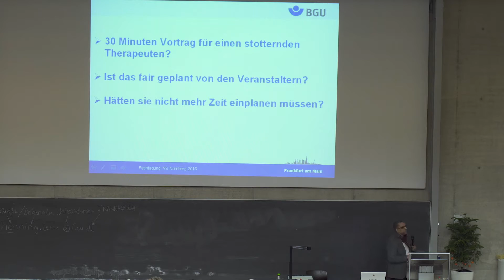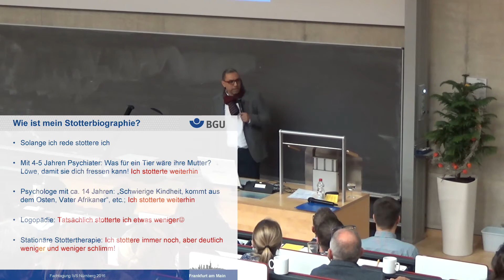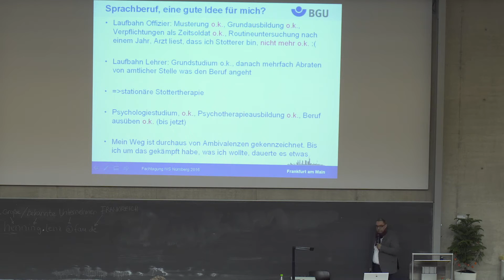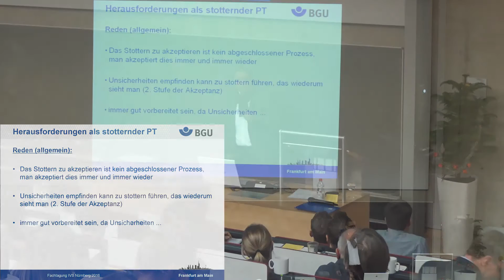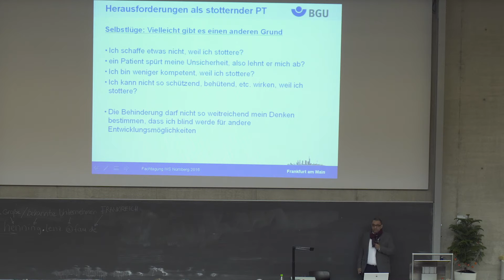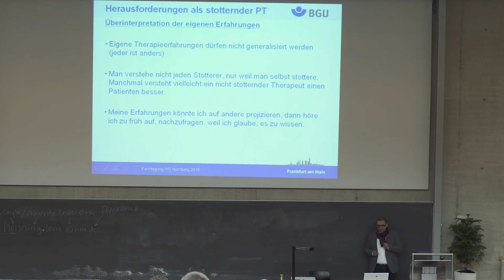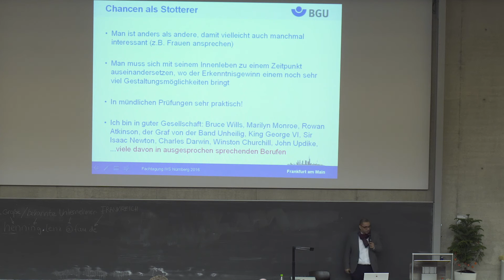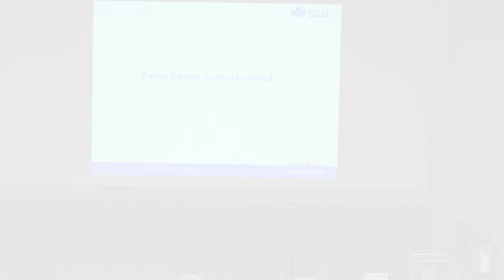Stotternder Psychotherapeut - Herausforderungen und Chancen (Dipl.-Psych. Gordon Krahl)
14. Fachtagung des IVS - Thema: Psychotherapie für und von Menschen mit Behinderung
Der Diplompsychologe und Psychologische Psychotherapeut Gordon Krahl aus Frankfurt am Main spricht über das Thema: Stotternder Psychotherapeut - Herausforderungen und Chancen.
Herr Krahl ist Psychologischer Psychotherapeut (VT), Klinischer
Neuropsychologe (GNP), Biofeedbacktherapeut (DGfB). Er arbeitet seit 2003 am Psychotraumatologischen Zentrum am Berufsgenossenschaftlichen Krankenhaus in Frankfurt am Main mit Schwerpunkten im Bereich Psychotraumatologie, Schmerztherapie und Neuropsychologie; Arbeitsschwerpunkte sind Begutachtung/Heilverfahrenskontrollen im Bereich Psychotraumatologie und Neuropsychologie sowie therapeutische Tätigkeiten und beratende Tätigkeiten für Berufsgenossenschaften
und Versicherungen. Ausbildungsambulanz verschiedener universitärer und privater Ausbildungsinstitute, Forschungs- und Weiterbildungsaktivitäten vor allem im berufsgenossenschaftlichen Kontext; Mitherausgeber des Buches
„Psychotraumatologische Begutachtungen“.